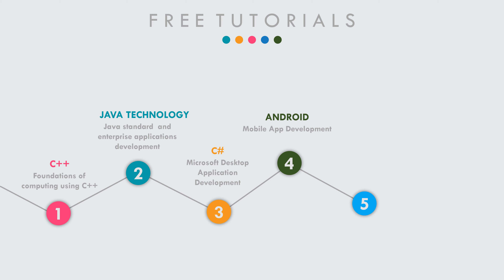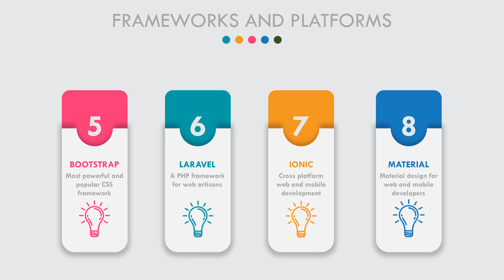ማስታወቂያ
ሮሃ ቴክሾው የኮምፒዩተር ሳይንስ ወሬዎችና ቱቶሪያሎች ለኢትዮጵያውያን ከኢትዮጵያውያን። ወቅታዊ የቴክኖሎጅ መረጃዎች፤ የቴክኒካል ድጋፎችና ስልጠናዎች ይሰጡበታል። የቴክ ዶክመንታሪዎች ይቀርቡበታል። የኮምቲዩተር ፕሮግራሚንግ ትምህርስት የሶፍትዋር አሰራር ስልጠናዎች እንደ ዲስክቶፕ፤ ዌብ እና የሞባይል መተግበሪያዎች የማበልጸግ ሂደት ትምህርት ይቀርብበታል። አዳዲስ የቴክኖሎጅ ውጤቶች ይቀርቡበታል።

Roha TechShow computer science talks and tutorials by Ethiopians to Ethiopians, we provide techtalks like  app demos, news updates, documentary and HowTos as well as tutorials on programming languages and technologies such as C++, C#, Java, PHP, Python, Full stack web development, Mobile application development, computer networking and communications etc.

ቤተሰባችን ይሁኑ። ሳብስክራይብ ያድርጉን። እናመሰግናለን።